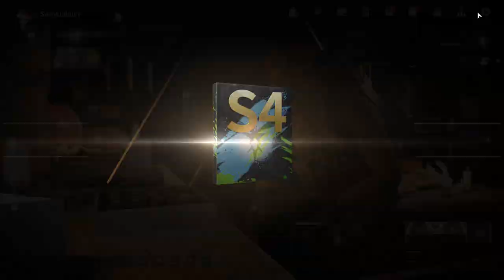RANKED BATTLES! HE DIDN'T ASK FOR MERCY, BUT I LET HIM LIVE! - Lost Light | Day 69 | Gameplay #284